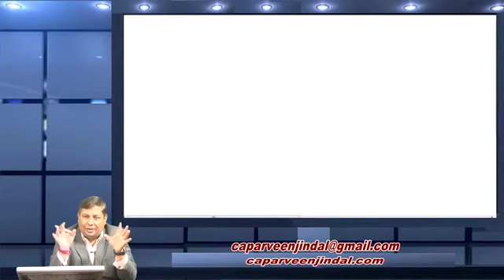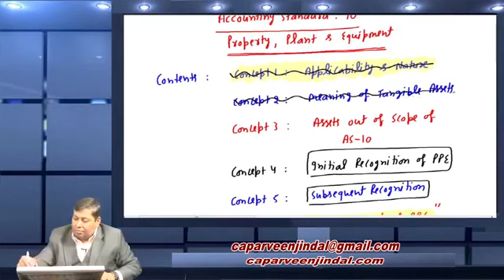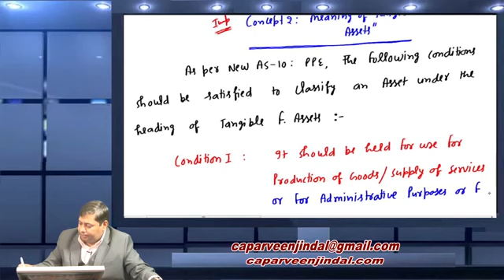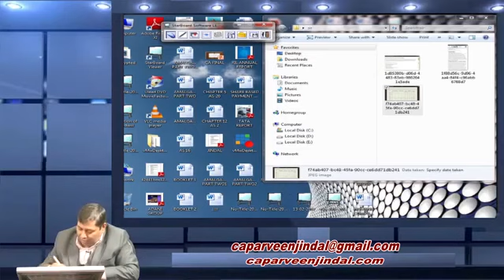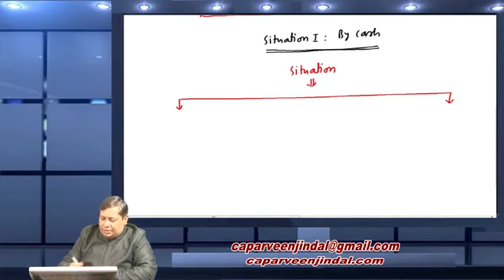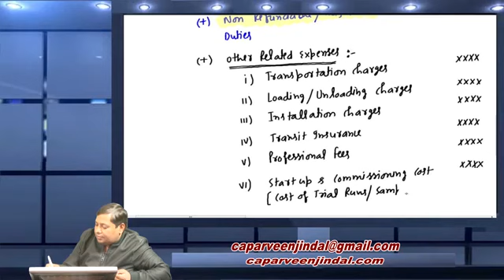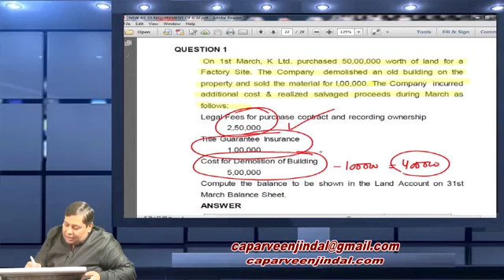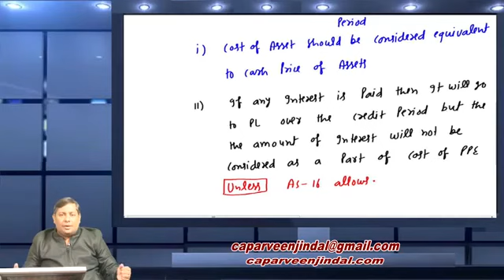CA Final - Parveen Jindal - FR - Full Coverage Of New AS-10 PPE (Part-1 & Part-2)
CA Final - Parveen jindal - Financial Reporting (FR) - New AS
For FR Full Videos by Parveen Sir, visit Zeroinfy.com